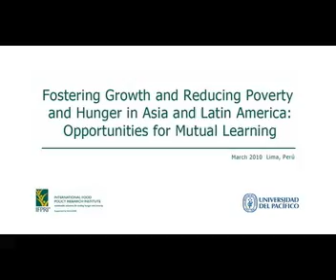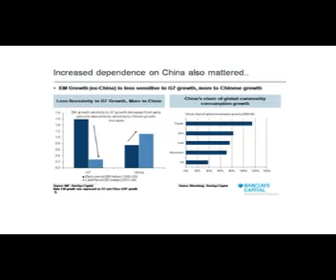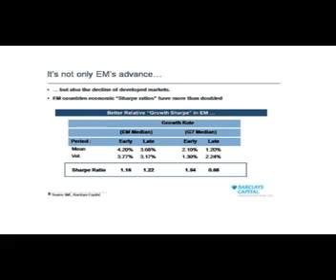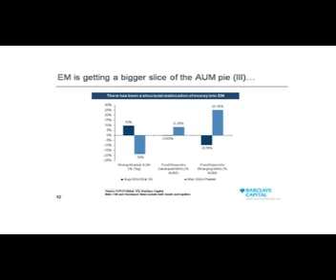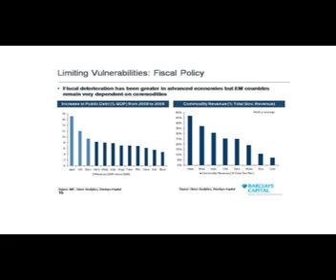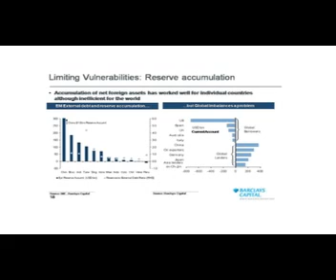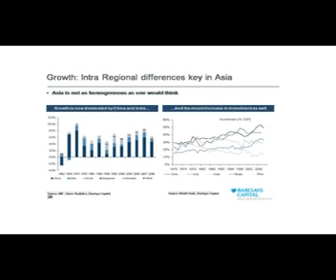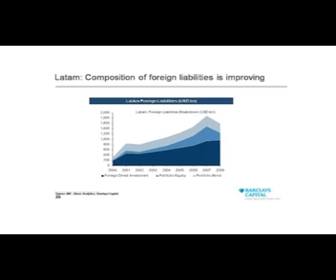Asia-Latin America conference (Day 1) - March 22, 2010 - Piero Ghezzi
Keynote address by Piero Ghezzi at the conference, "Fostering Growth and Reducing Poverty and Hunger in Asia and Latin America," sponsored by IFPRI and Universidad del Pacifico, held March 22-24, 2010 in Lima Peru.